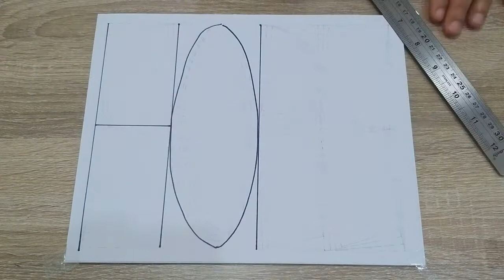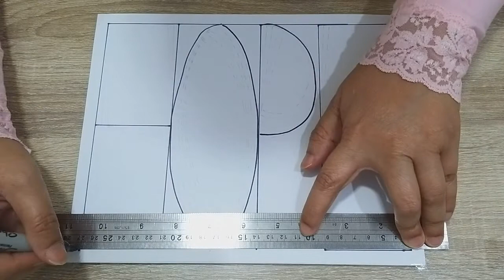Tutorial Line Illusion The Power of HOPE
Assalammu'alaikum beautifiul soul

Kali ini saya sharing tutorial cara menggambar ilusi garis bertiliskan kata HOPE atau line illusion the power of HOPE , caranya gampang banget. Yuk kepoin..!!

Terima kasih atas supportnya, selamat menikmati
Dinots Art
In this video i will sharing tutorial line illusion illusion the power of HOPE, i hope you enjoy it.

I would glady answer any questions or suggestions that you may have on this video, just leave it in the comments section. Thank you for the love and support and I hope you enjoy watching all my videos. Until Then!
Keep Spirit!!
Dinots Art

line illusion
daily line illusion
tutorial line illusion
dinots art